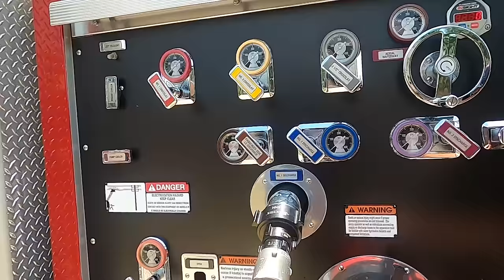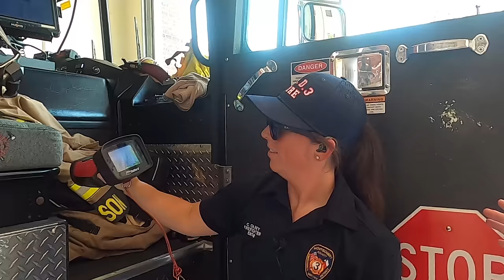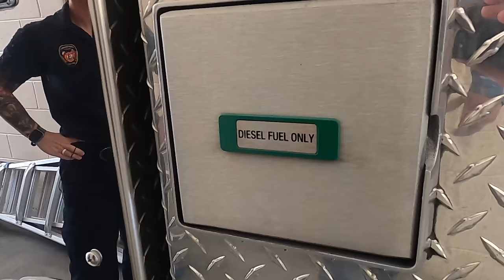Meet a Firefighter | Cowboy Jack Educational Videos for Kids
Who’s ready to meet a firefighter with Cowboy Jack?  This week we’re meeting FireFighter Courtney with Montgomery County ESD 3 Fire Station 34!  She is a real-life hero that does a ton for the community!  We’re going to explore a fire truck, look inside the fire station, and even spray some real fire hoses to learn how they work during this adventure!  Thanks for tuning in to meet a firefighter with Cowboy Jack - Educational Videos for Kids!

Get ready to experience learning in action with your buddy, Cowboy Jack.  Want to go fishing?  Want to explore a childrens museum?  How about some science experiments that are safe and fun to do at home with things you already have?  There is a whole world of things to enrich your kid's minds and keep them thinking and learning non-stop!  Cowboy Jack strives to show kids things in their own perspective while advancing them with communication skills and talking to them as peers in an adult tone.  Cowboy Jack does some goofy things, but it's all in good educational fun.  Every week brings new and exciting experiences right to your livingroom as Cowboy Jack premiers new episodes at fun locations.  Each episode can serve as a virtual field trip to fulfill a child's curiosity.  Wholesome, educational experiences are what this cowboy is all about!

Adults - connect with Cowboy Jack on social media for cool ways to interact with the show, contests, giveaways, shoutouts, and more!